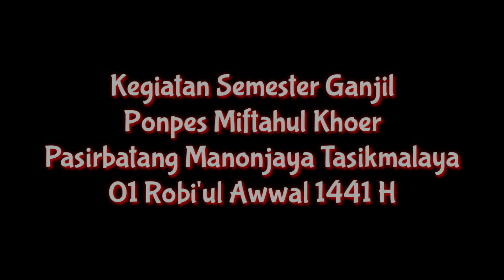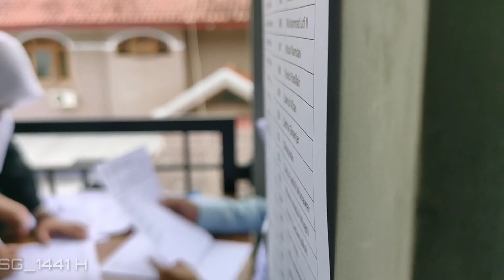SEMESTER GANJIL 1441 H | PONPES MIFTAHUL KHOER (1)